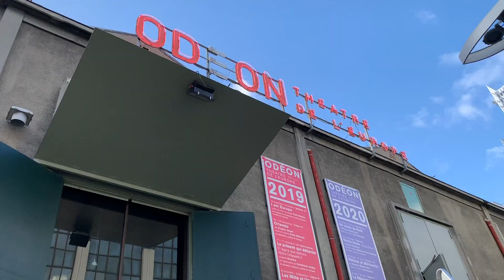UN CONTE DE NOÊL MÉTATHÉÂTRALE | RONAN AU THÉÂTRE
Un conte de Noël Adaptation à partir du film d’Arnaud Desplechin (2008) et du scénario d’Arnaud Desplechin et Emmanuel Bourdieu
Mise en scène Julie Deliquet
Avec Julie André, Clément Bresson, Éric Charon, Solène Cizeron, Olivier Faliez, Jean-Christophe Laurier, Agnès Ramy, Marie-Christine Orry, Thomas Rortais, David Seigneur, Hélène Viviès, Jean-Marie Winling
Collaboration artistique Pascale Fournier
Dramaturgie Agathe Peyrard
Scénographie Julie Deliquet et Zoé Pautet
Régie générale et son François Sallé

Production
Production Collectif In Vitro
Coproduction Odéon-Théâtre de l’Europe, Théâtre de Lorient – CDN, Comédie de Saint-Etienne – Centre dramatique national, La Coursive – Scène nationale de La Rochelle, Festival d’Automne à Paris… (en cours)
Accueil en résidence Odéon-Théâtre de l’Europe, Comédie-Française, La Ferme du Buisson – Scène nationale de Marne-La-Vallée, La Comédie de Saint-Étienne – CDN
Action financée par la Région Île-de-France
Avec le soutien de l’École de la Comédie de Saint-Étienne / DIESE Auvergne-Rhônes-Alpes

Durée: 2h20

du 15 au 18 octobre 2019 › La Comédie de Saint-Etienne – CDN (Saint-Etienne)
du 13 au 15 novembre 2019 › La Comédie de Valence – CDN Drôme Ardèche (Valence)
du 20 au 22 novembre 2019 › Le Parvis – Scène nationale Tarbes-Pyrénées (Ibos)
du 26 au 27 novembre 2019 › Scène nationale d’Albi (Albi)
le 06 décembre 2019 › Espace Marcel Carné (Saint-Michel-Sur-Orge)
le 13 décembre 2019 › La Scène Watteau, Scène conventionnée de Nogent-sur-Marne (Nogent-sur-Marne)
du 19 au 20 décembre 2019 › La Ferme du Buisson – Scène nationale de Marne-la-Vallée (Noisiel)
du 10 janvier au 02 février 2020 › Théâtre de l’Odéon – Ateliers Berthier (Paris)
du 05 au 09 février 2020 › Théâtre de la Croix Rousse, hors-les-murs au Radiant-Bellevue, en partenariat avec Les Célestins (Lyon)
du 03 au 06 mars 2020 › Le Théâtre de Lorient – Centre dramatique national de Bretagne (Lorient)
du 09 au 11 mars 2020 › La Coursive, Scène nationale la Rochelle (La Rochelle)
du 31 mars au 03 avril 2020 › Théâtre Romain Rolland – Scène conventionnée de Villejuif (Villejuif)